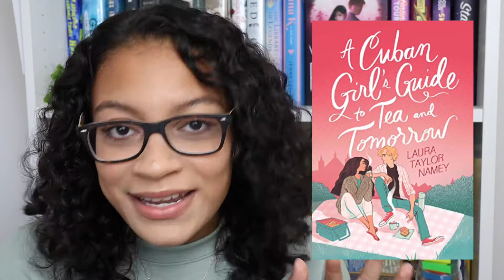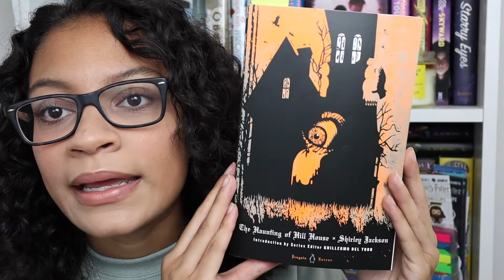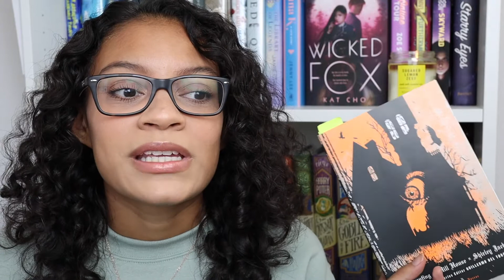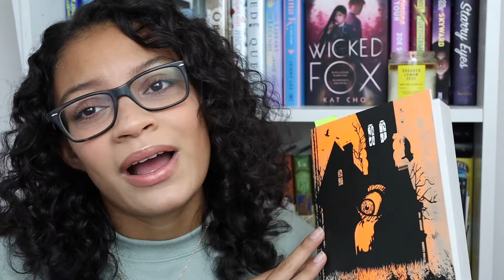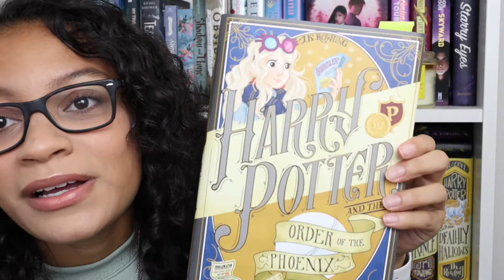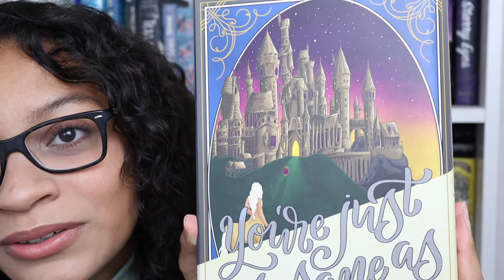MID YEAR BOOK FREAK OUT TAG | 2020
CHANNELS MENTIONED :
F A Q S:
full name: Amber Katelyn Diaz
age: 20
grade: Junior in college
editor: IMovie
camera: Canon M50